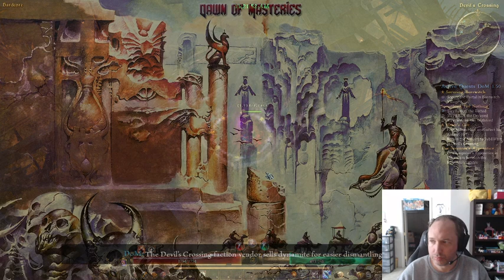Grim Dawn modded gameplay (3 hours)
this is the near beginning (lvl 13) of my hardcore run on my Shaman/Diablo 2 Paladin build using Primal Strike for Shaman and Thorns aura for Paladin and getting to Warden Krieg